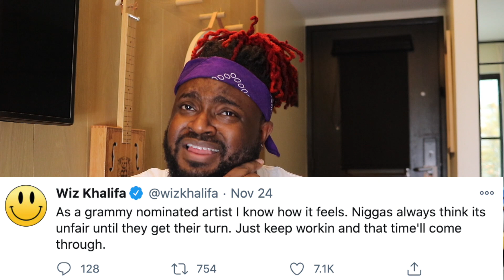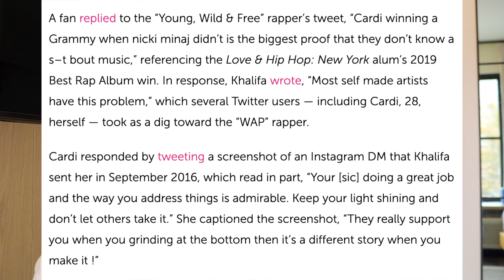Cardi B & Wiz Khalifa, Barack Obama, 2020 Grammy Nominations, Lisa Ray & Halle Berry, Dave Chapelle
Cardi B & Wiz Khalifa bump heads after Wiz discusses "self-made" artist in a response to the 2020 Grammy Nominations. Cardi and other felt that he was taking shots at her so she was responded with a screenshot. Barack is on his book tour and stopped by the Breakfast Club to explain what he didn't do for Black folks. Megan's former BFF Kelsey Nicole responds to her with a diss track. Dave Chapelle asks fans to boycott Netflix. Justin Beiber believes his album is R&B.